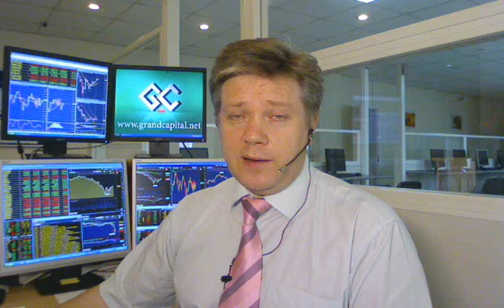15 08 2011 г Обзор к открытию американской торговой сессии